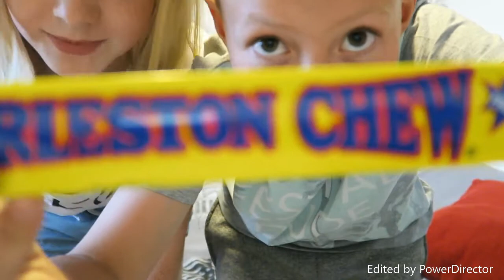TRYING AMERICAN CANDY!!!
instargram - muffinman0253

smapchat - camstar0253